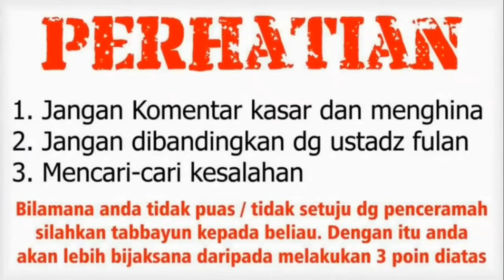CARA MENGHADAPI ISTRI YG SUKA MARAH? ...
al muhtadin